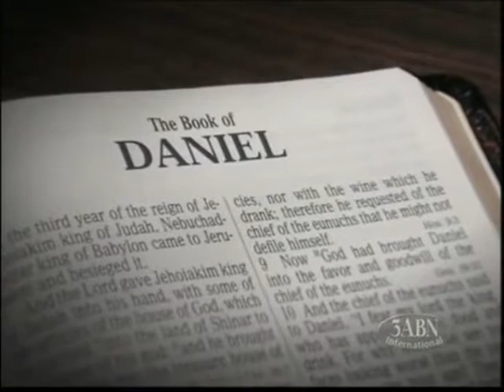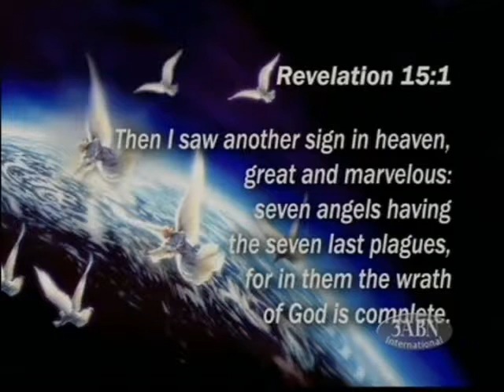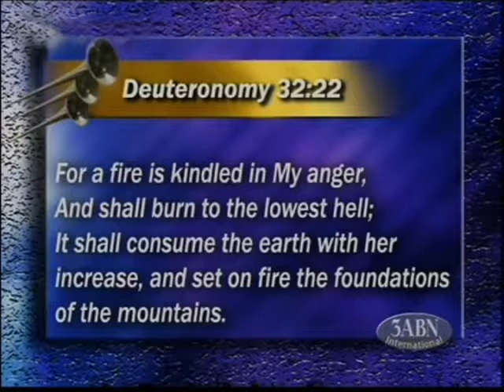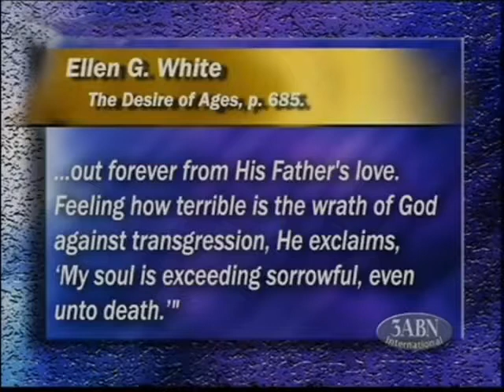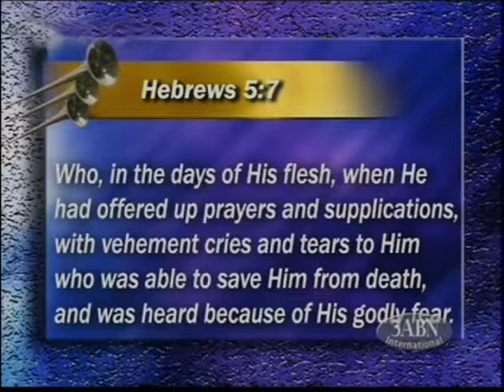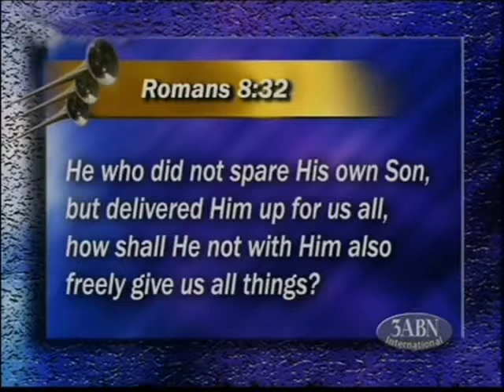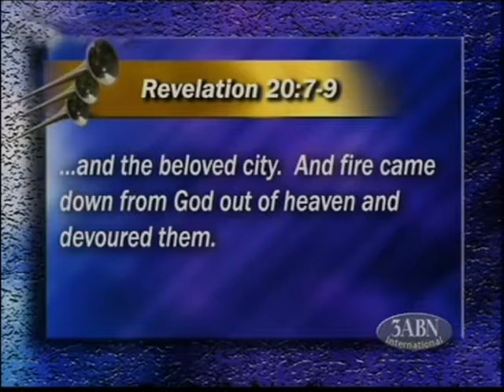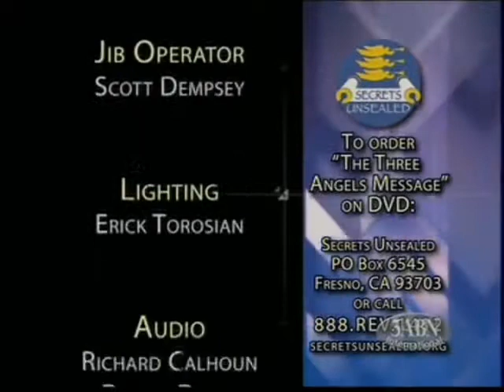The Wine of Gods Wrath ✡ Stephen Bohr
*0:21+0:34+0:55+1:29! ←1:05+1:34+1:40+1:49!→ 1:23+0:51+1:56+2:06!*
*1:10+1:19+2:43+1:43!*